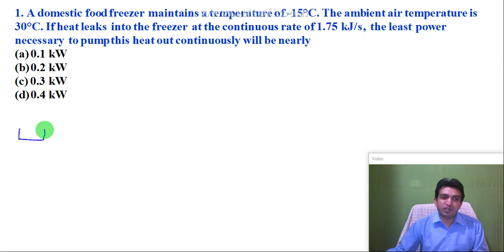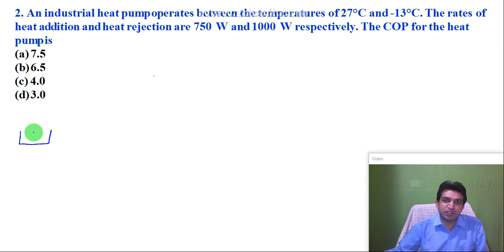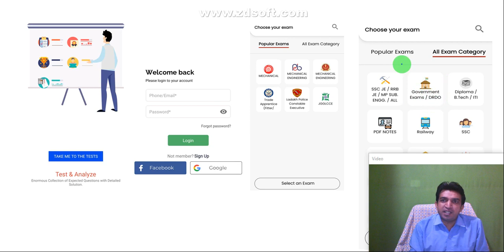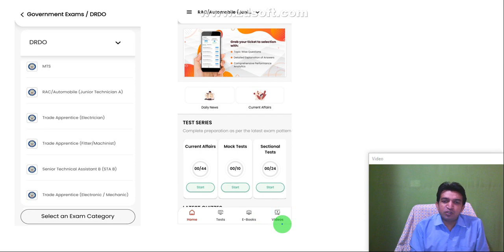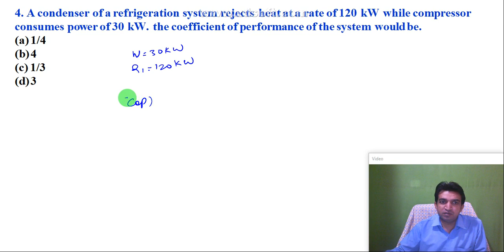refrigeration and air conditioning numerical questions with solution